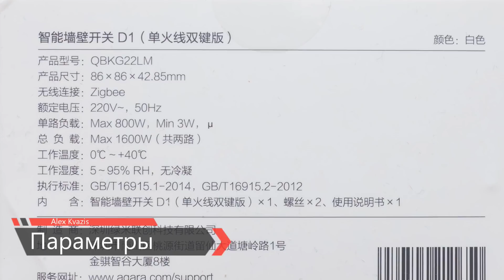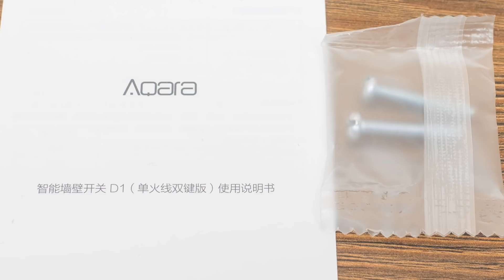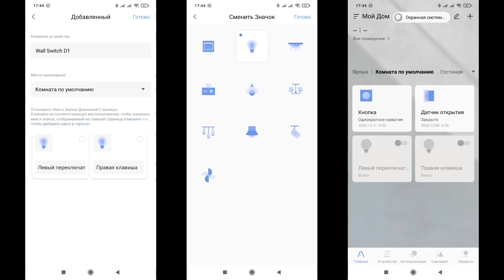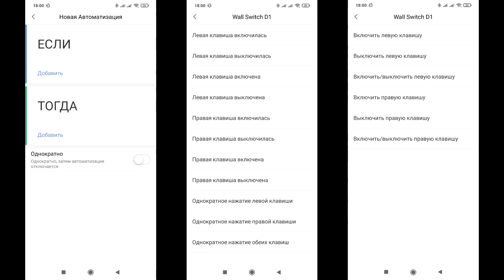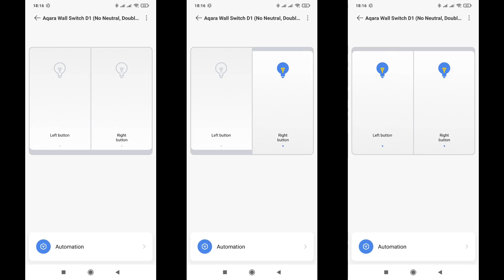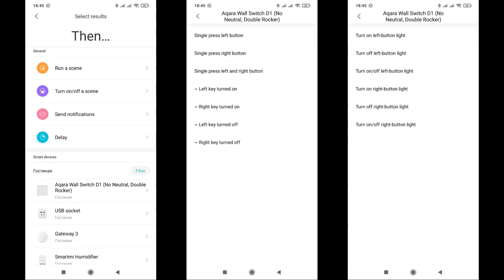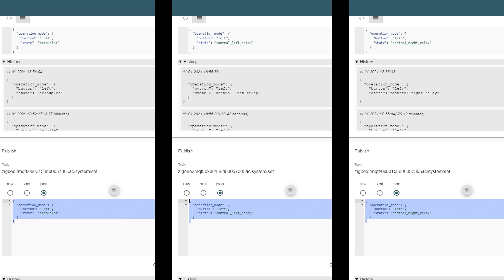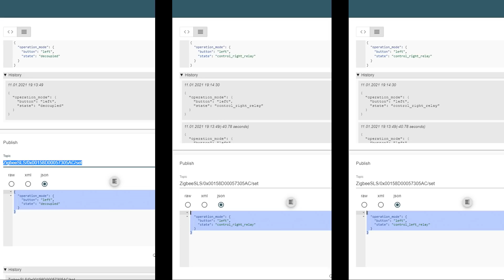Aqara D1 QBKG22LM - Zigbee выключатель на 2 клавиши, без нуля, возможности, системы управления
Видео посвящено двухканальному Zigbee выключателю Aqara D1 без нулевой линии. Рассмотрены его возможности в системах Aqara Home, Apple Homekit, Mihome и Home Assistant - при помощи интеграций Xiaomi Gateway 3, zigbee2mqtt и SLS шлюза.

Обновление от 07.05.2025, Более новая версия - Aqara E1
💳Купить на Aliexpress (если не открывается первая ссылка, пробуем вторую):
Aqara D1:
✔️Timethinker SmartLink Store или
✔️Aqara On-line Store или
Aqara E1:
✔️Mi Homes On-Line Store или

00:00 - Вступление
00:31 - Параметры
00:57 - Поставка
01:34 - Внешний вид
02:30 - Подключение
03:05 - Aqara Home
05:17 - Автоматизации
06:04 - Apple Homekit
06:55 - Mihome
08:22 - Home Assistant, Mi Gateway 3
09:05 - Zigbee2mqtt
10:49 - SLS Gateway
12:07 - Вывод